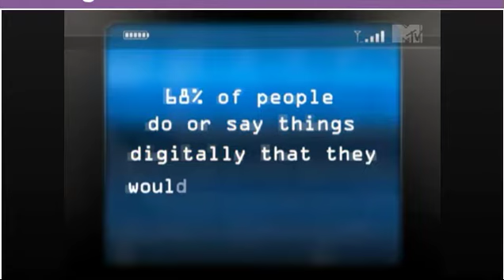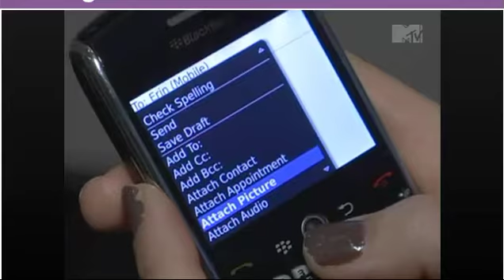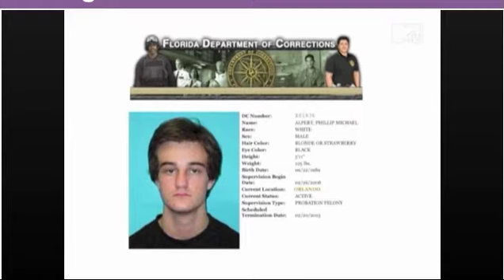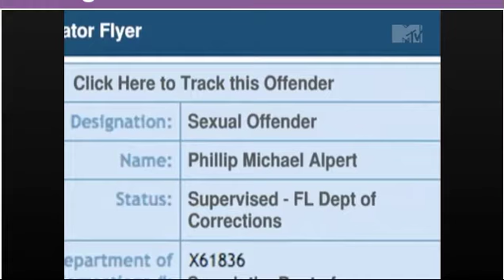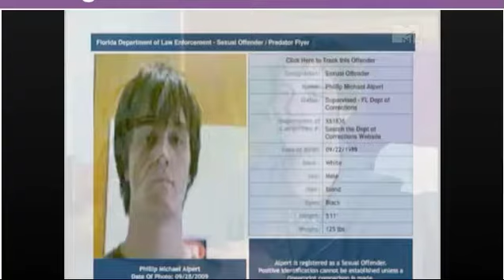Seminar 2011 0513.mp4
Seminar video clip